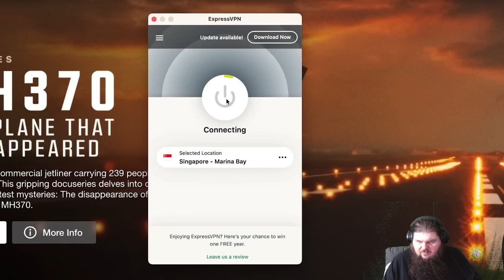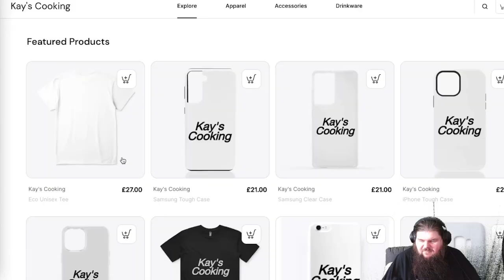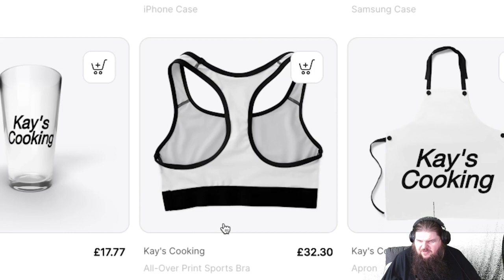THE WORST FRIED RICE CHEF STRIKES AGAIN Kay's Cooking Reaction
Uncle Roger Reaction.
Back to Kay, is the food edible this time?